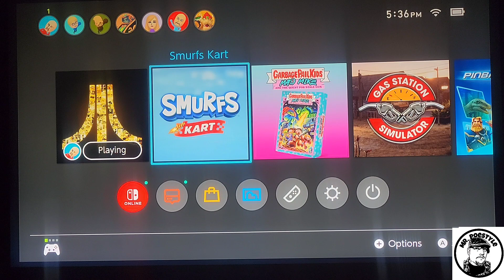Mr. Poestyle Plays Smurfs Kart On The Nintendo Switch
Playing the new Smurfs Kart On The Nintendo Switch .